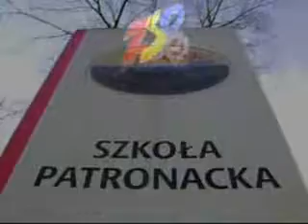ZSP nr 1 w Rudzie Śląskiej - film 1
Film o szkole